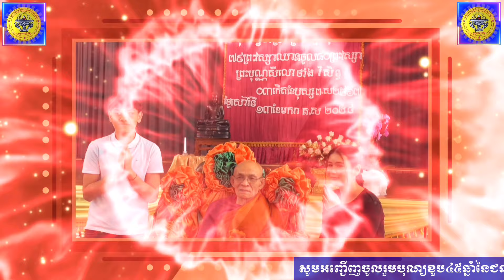សូមអញ្ជើញចូលរួមបុណ្យខួប៤៥ឆ្នាំនៃជនភៀសខ្លួនខ្មែរនៅស្វីសនិងបុណ្យ៤០ឆ្នាំវត្តសង្ឃារាម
និង

🙏យើងខ្ញុំ ព្រះសង្ឃ អាចារ្យ គណៈកម្មការវត្តសង្ឃារាម នៃមណ្ឌលវប្បធម៌ខ្មែរនៅស្វីស មានកិត្តិយស សូមប្រគេន និងជូនដំណឹងដល់ព្រះតេជគុណ បងប្អូន យាយ តា ពូ មា មីង កូន ក្មួយ និងញាតិមិត្តជិតឆ្ងាយឱ្យបានជ្រាបថា យើងខ្ញុំបានព្រៀមព្រៀងគ្នាជាឯកឆន្ទៈប្រារព្ធធ្វើនូវ ពិធីបុណ្យគម្រប់ខួប ៤៥ ឆ្នាំ នៃជនភៀសខ្លួនខ្មែរនៅប្រទេសស្វីស និងបុណ្យគម្រប់ខួប ៤០ ឆ្នាំ នៃការបង្កើតមណ្ឌលវប្បធម៌ខ្មែរ (វត្តសង្ឃារាម) នៅស្វីស ។🇨🇭🇰🇭

🙏យើងខ្ញុំ សូមគោរពនិមន្តព្រះតេជគុណ និងអញ្ជើញ បងប្អូន យាយ តា ពូ មា មីង កូន ក្មួយ និងញាតិមិត្តជិតឆ្ងាយ មកចូលរួមក្នុងកម្មវិធីបុណ្យនេះឱ្យបានច្រើនកុះករ ដោយសេចក្តីរីករាយជ្រះថ្លា ។

👉កាលបរិច្ឆេទ/Datum

ថ្ងៃសៅរ៍ ៩ កើត ខែជេស្ឋ  ឆ្នាំរោង ឆស័ក ព.ស.២៥៦៨
ត្រូវថ្ងៃទី១៥ មិថុនា ឆ្នាំ២០២៤ ចាប់ពីម៉ោង ១០ ព្រឹកតទៅ រហូតដល់ពេលយប់ រាត្រីសមោសរ ច្រៀង រាំកំសាន្តសប្បាយរីករាយជាមួយ ក្រុមតន្ត្រីដួងតារា និង សិល្បៈរបាំបុរាណផ្សេងៗផងដែរ.
Samstag, 15.Juni 2024, ab 10.00 Uhr

👉ទីកន្លែង/Ort ជួលសាលនៅក្បែរវត្ត...

Mehrzweckhalle, Engelbergstrasse 3, 5746 Walterswil, SO

👉បញ្ជាក់ ៖ គណៈកម្មការមានលក់ម្ហូបអាហារ បង្អែម នំ និងភេសជ្ជៈ នៅពេលល្ងាច

🙏ព័ត៌មានបន្ថែម ៖ សូមទាក់ទងគណៈកម្មការយើងខ្ញុំៈ មណ្ឌលវប្បធម៌ខ្មែរ 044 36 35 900,

-លោក ឆ្លង សូគី 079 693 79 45,
-លោក ឡូ យន់លី 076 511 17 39,
-ឧបាសិកា រស់ ស៊ុនលី 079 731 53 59

🙏សូមអរព្រះគុណ និងអរគុណ🙏🇨🇭🇰🇭